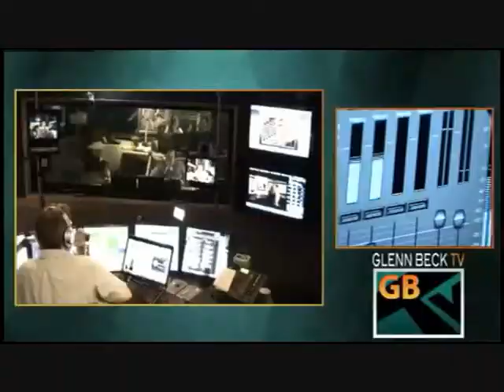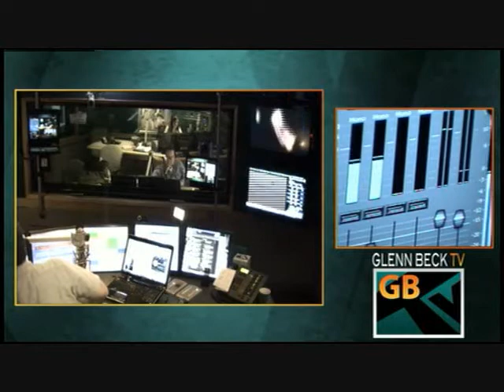4th Hour - Progressives & Constitutional Principles 5-3-10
If you can explain what this guy is talking about/ what he might be getting at, comment.